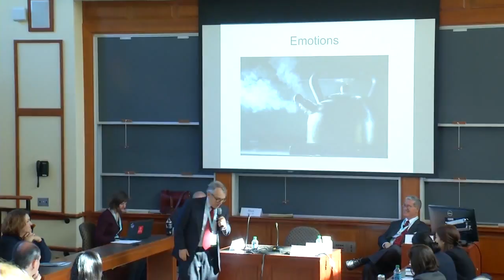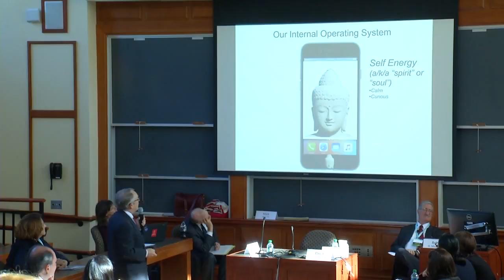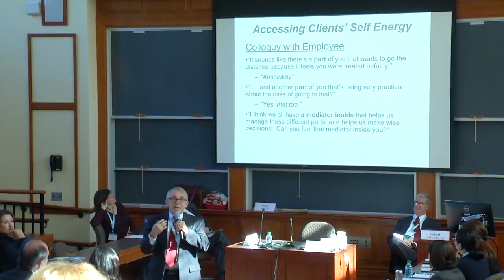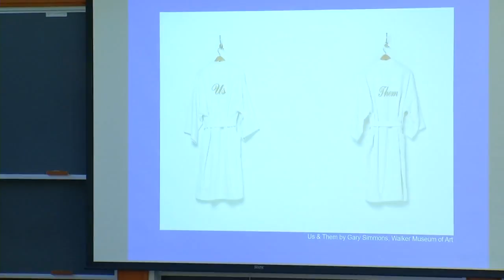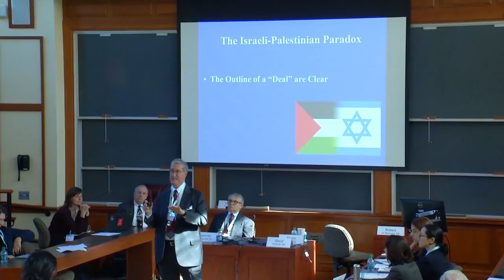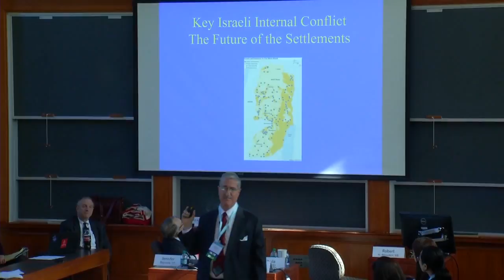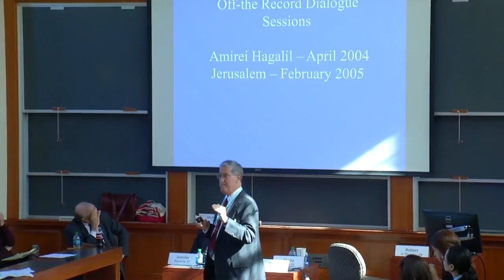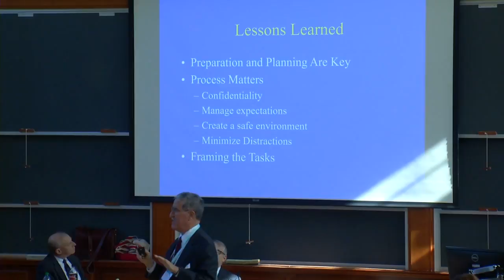HLS in the World | Negotiation for Lawyers: Bird's Eye View of Negotiations and Dispute Resolution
During the bicentennial session, “Negotiations for Lawyers: Bird’s-Eye View of Negotiations and Dispute Resolution,” hosted by Harvard Law School Professor Robert Mnookin ’68, panelists Sheila Heen ’93 and David Hoffman ’84, both HLS Lecturers on Law; J. Mark Iwry ’75, fellow of the Brookings Institute; Jennifer Reynolds ’07, associate professor at the University of Oregon School of Law, discussed negotiation, mediation, and dispute resolution. Each panelist showcased a brief story, styled on the popular NPR Radio program, Stories from the Moth, and shared a unique perspective on negotiation and conflict management.

Their talk was part of the HLS in the World bicentennial summit which took place at Harvard Law School on Friday, October 27, 2017.